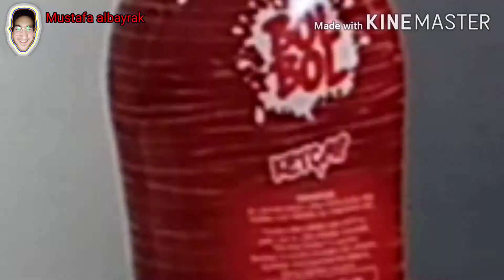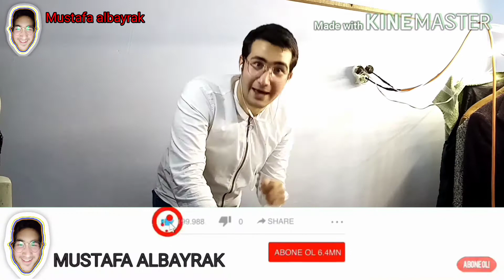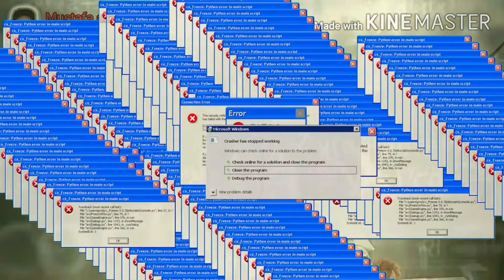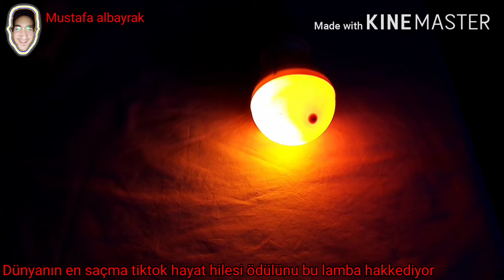TİKTOK HAYAT HİLELERİ #5 YARA BANDI, RENKLİ AMPUL, MUM, MUSTAFA ALBAYRAK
VİDEO TAMAMEN MİZAH AMAÇLIDIR
VİDEO TAMAMEN HAYAL ÜRÜNÜDÜR

GERÇEK İLE YAKINDAN UZAKTAN ALAKASI YOK  😂😂😂😂😂😂😂👍👍👍🤭🤭

Evet Sevgili dostlarım bugün sizlerin karşısına muhteşem bir video ile çıktım bildiğiniz gibi şuan trendlerde olan TikTok Hayat hileleri hakkında bir sürü videolar var bildiğiniz üzere benim kanalımın kuruluşuda bu videolara dayalı Bugün 5. bölümünü çekmiş olduğum TikTok Hayat hilelerini denedim yarabandını daha kolay ve daha saglam baglama yöntemi ampulü balon yolu ile birçok renge bürüme ve mum ile yapabileceğiniz çiçekler Bu biraz başarısız oldu ama yine de iş görür amacımız zaten mizah güldürmek Bu videoda Eğer bunları başarabildiysem Eğer sizlerin yüzünü güldürebildiysem birinizde böyle ufak bir tebessüm yarata bildiysem  ne mutlu bana bunun gibi videoların gelmesini istiyorsanız like atmayı unutmayın ve videoyu paylaşmayı unutmayın ve hala kanamalı abone değilseniz olursanız sevinirim

Hadi durma sende aramıza katıl hepinize teşekkür ederim sag olun var olun güzel insanlar 🙏🙏🙏

         ⤵️⤵️ÇEKİLİŞ VİDEOSU⤵️⤵️

-VİDEOLARIMI VE ATILAN BÜTÜN YORUMLARI BEGEN ✔️

-VİDEOLARIN HEPSİNE GÜZEL BİR YORUM YAZ ✔️

-VİDEOLARIMI PAYLAŞ ✔️

youtubede sizler için çok ugraşıyorum ama emegimin karşılıgını alamıyorum

Emegime karşılık videoları begenip like atmayı unutmayın hepinize teşekkür ederim sag olun var olun güzel insanlar 🙏🙏

Unutma sen yoksan bir kişi eksiğiz sende aramıza katıl hepinize teşekkür ederim sag olun var olun güzel insanlar